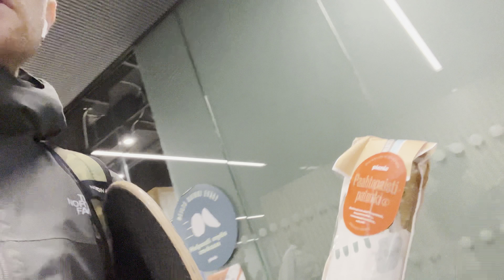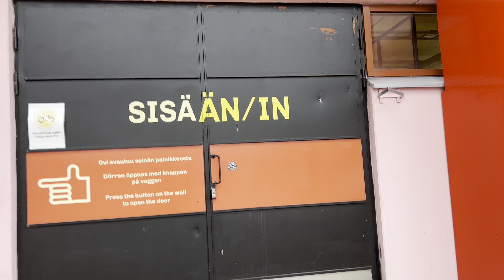Vlog episode 272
Sunday, terminaali360 flätskate contest, over doing stuff.